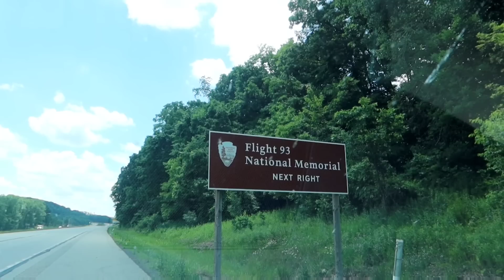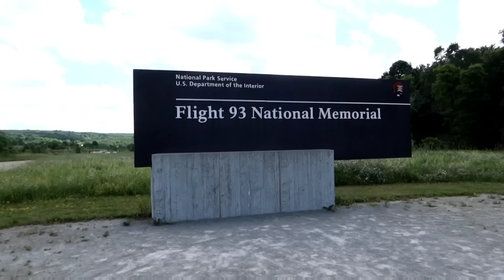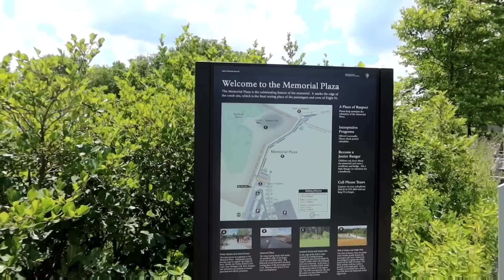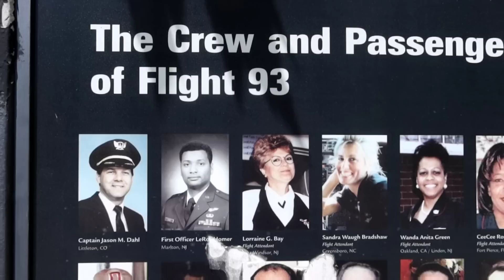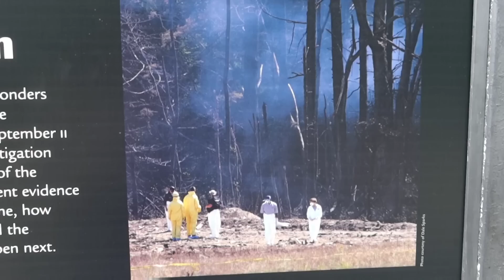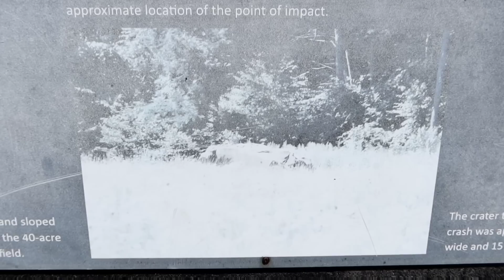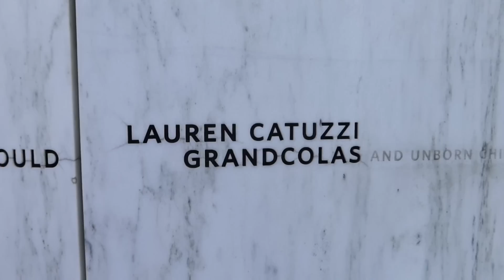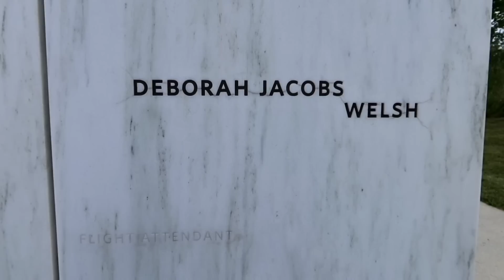UNITED FLIGHT 93 Crash Site & Memorial SEPT. 11, 2001